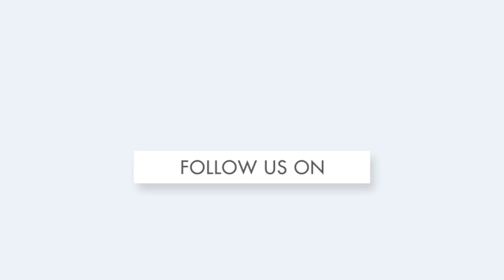ଶ୍ରୀମନ୍ଦିର ଦ୍ବାରଫିଟା ଓ ପ୍ରଭୁ ପତିତପାବନଙ୍କ ଦିବ୍ୟ ମଙ୍ଗଳ ଆଳତି|Mangala alati of lord jagannath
ଓଁ ନମୋଃ ଭଗବତେ ବାସୁଦେବାୟ । ପ୍ରାତଃରୁ ସମସ୍ତ ସେବାୟତ ଏହି ମନ୍ତ୍ର ଉଚ୍ଚାରଣ କରି ଶ୍ରୀମନ୍ଦିର ଦ୍ବାର ଫିଟାଇଛନ୍ତି । ଜଗତର ମଙ୍ଗଳ କାମନା କରି ପତିତମାନଙ୍କୁ ଉଦ୍ଧାରିବା ପାଇଁ ଧରାଧାମରେ ଅବତାର ନେଇଥିବା ପ୍ରଭୁ ପତିତପାବନଙ୍କ ସମ୍ପନ୍ନ ହୋଇଛି ମଙ୍ଗଳ ଆଳତି । ବଡି ଭୋରରୁ ପ୍ରଥମେ ସେବାୟତ ଓ ପଣ୍ଡାଙ୍କ ଦ୍ବାରା ଶ୍ରୀମନ୍ଦିର ମୁଖ୍ୟ ଦ୍ବାର ଫିଟା ଯାଇଥିଲା । ଏହାପରେ ରୀତିନୀତି ଅନୁସାରେ ପୂଜା ପଣ୍ଡା ହାତରେ ଆଳତି ଦୀପ, ଘଣ୍ଟି ସହ ମନ୍ତ୍ରୋଚାରଣ କରି ପ୍ରଭୁ ପତିତପାବନଙ୍କ ଆଳତି କରାଯାଇଛି । ଏହି ଆଳତି ଦର୍ଶନ ଅତ୍ୟନ୍ତ ମନମୁଗ୍ଧକର ଅଟେ । ଆଉ ବିଶ୍ବାସ ରହିଛି ସକାଳୁ ସକାଳୁ ଏହାକୁ ଦର୍ଶନ କଲେ ଜୀବନର ସମସ୍ତ ପାପକ୍ଷୟ ହୁଏ ।